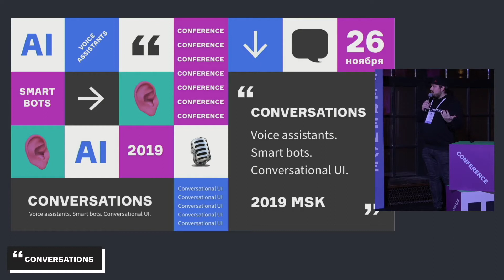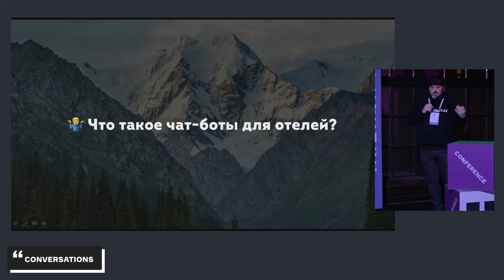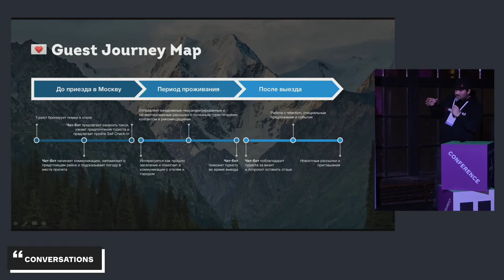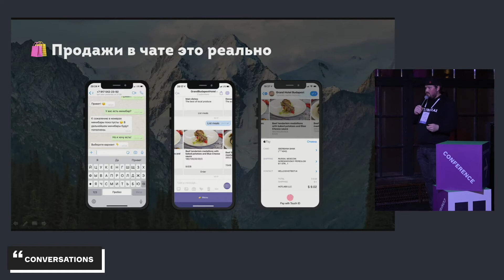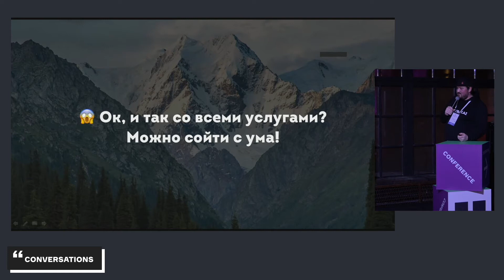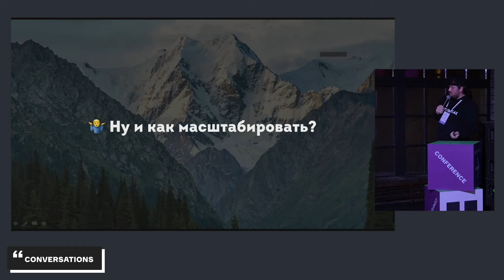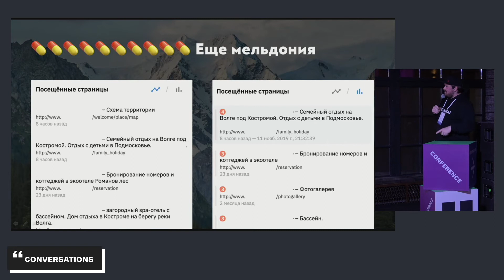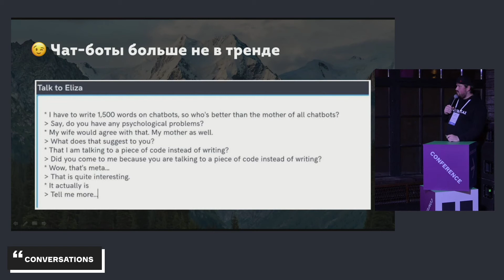16. Федор Киреев, Hotbot.ai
Федор Киреев, CEO Hotbot.ai
Чатботы для отелей с интригой